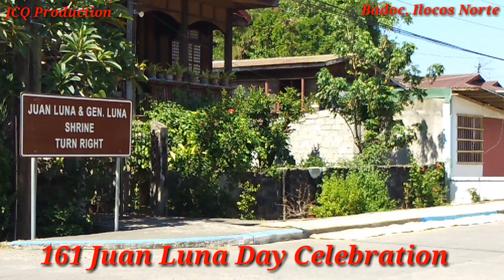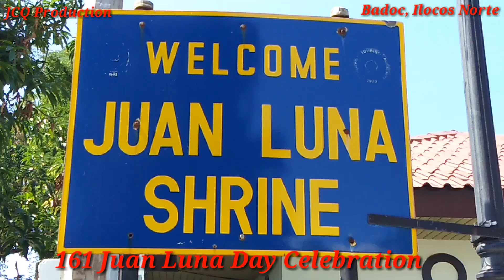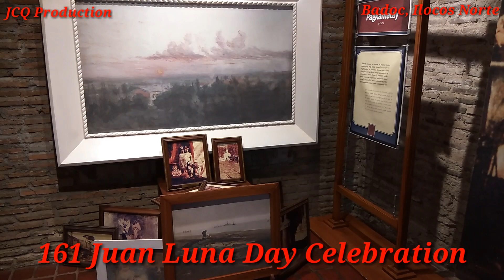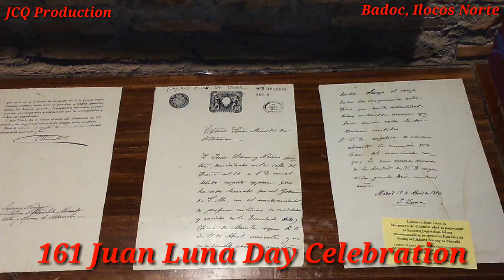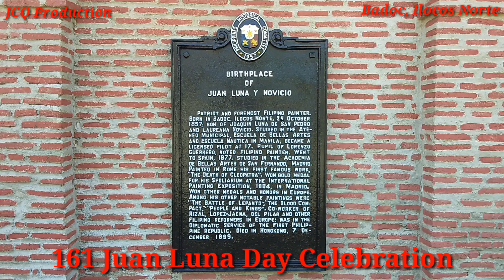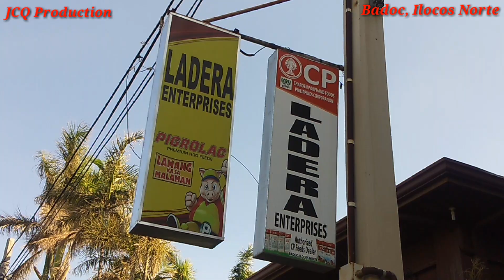161 Juan Luna Day Celebration - Badoc, Ilocos Norte